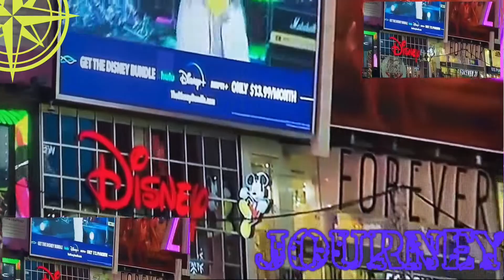ARNEL PINEDA - JOURNEY - New Year’s Eve 2022 Any Way You Want It Time Square Manhattan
Journey peformed Any Way You Want in Time Square New York at the Rock'n Eve before the ball drop